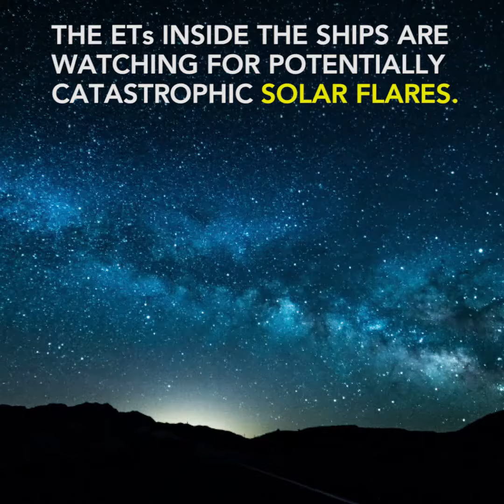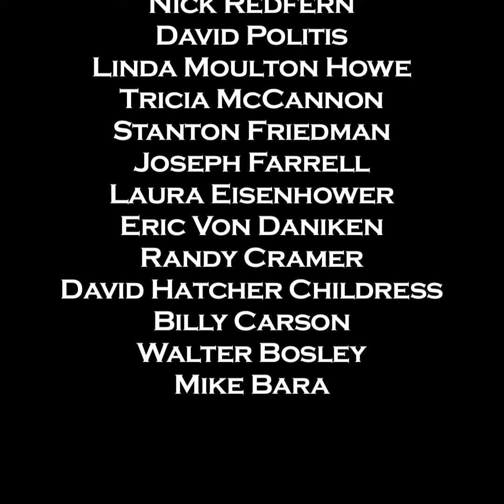COSMIC DISCLOSURE!!! ALIENS, REPTILIANS, SOLAR FLARES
Discover extraordinary, intelligent, and mind blowing programs such as Cosmic Disclosure, Deep Space, Open Minds,and so much more!